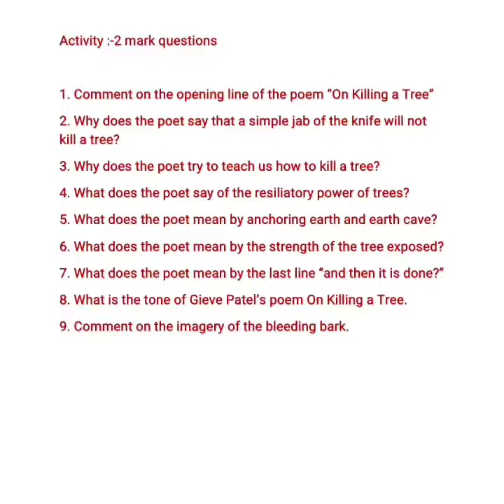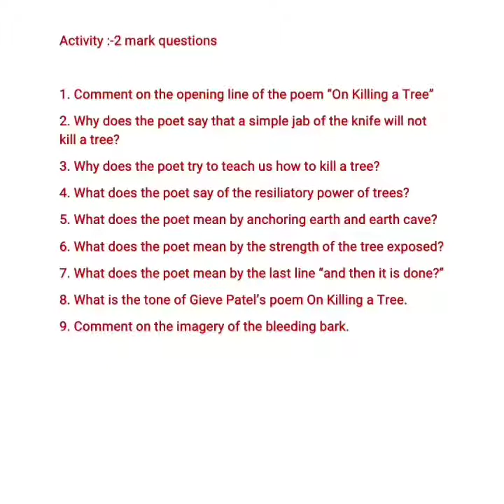On Killing A Tree, an overview and activity